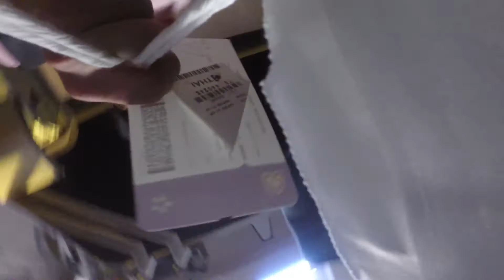LION DANCE PERFORMANCE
TTT: Travel Transit Transfer via 16hrs 5600km.
Traveling from Malaysia to Osaka via Thailand.
Was a tiring yet amazing day out there on the cloud.
Got my VGML served and my stomach is happy.

Find me on any social media @zhensheng!!

*Peace*
(leave a peace in the comments if you read this far)